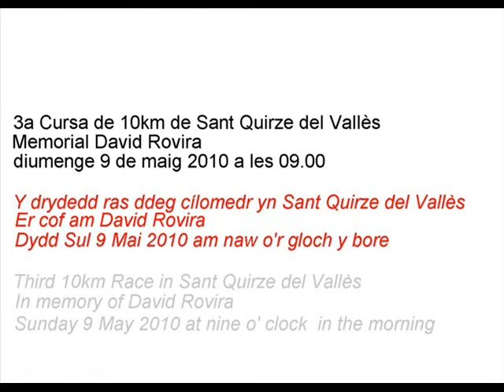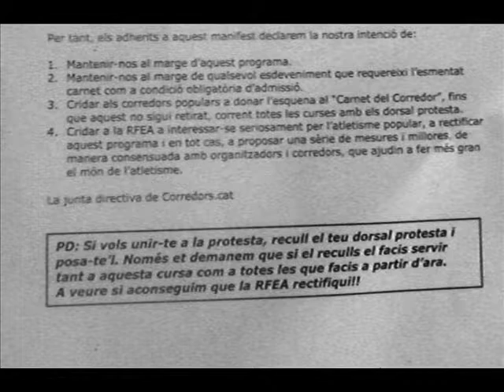Països Catalans. 09-05-2010. Sant Quirze del Vallès. 2/2. Memorial David Rovira.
3ª Cursa de 10km de Sant Quirze del Vallès, Catalunya. Memorial David Rovira. Diumenge 9 de maig 2010 a les 09.00h. Y drydedd ras ddeg cílomedr er cof am David Rovira, ym mhentref Sant Quirze del Vallès, Catalonia, Gwledydd Catalaneg. Dydd Sul 9 Mai 2010, am 9 y bore. Third David Rovira Memorial Race (10km) in Sant Quirze del Vallès,  Sunday 9 May 2010, nine in the morning